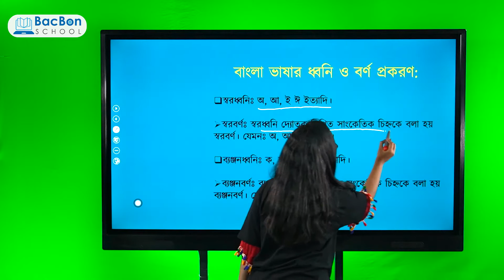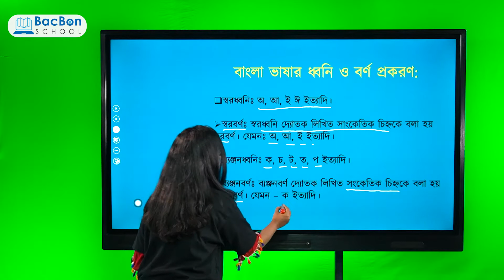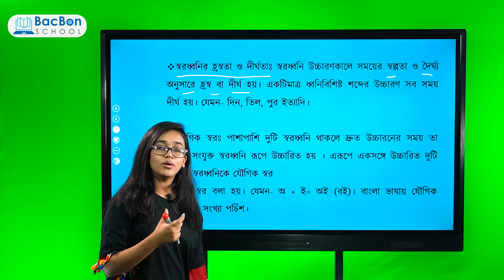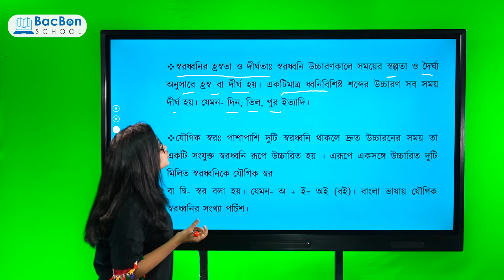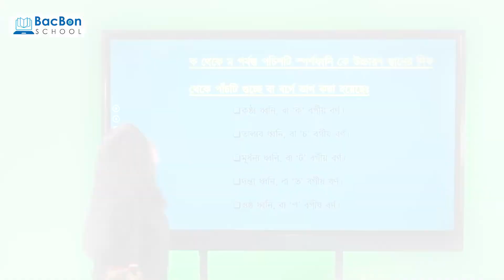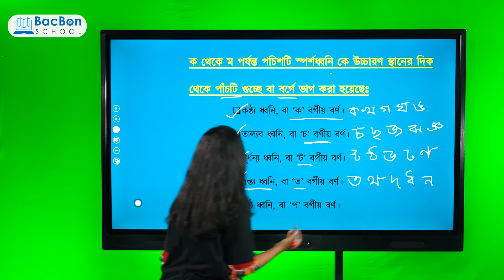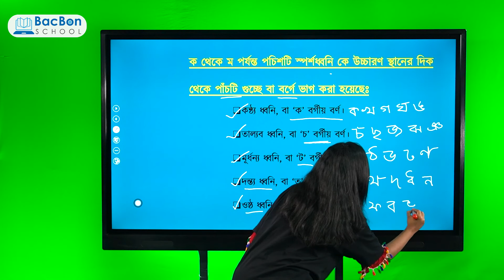ধ্বনিতত্ত্ব (পর্ব-০১) | বাংলা ব্যাকরণ | নবম-দশম শ্রেণি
শ্রেণীঃ নবম-দশম শ্রেণি
বিষয়ঃ বাংলা ব্যাকরণ
আলোচ্য বিষয়ঃ ধ্বনিতত্ত্ব (পর্ব-০১)
শিক্ষিকাঃ তাসমিয়া রহমান
শিক্ষার্থী,  ঢাকা বিশ্ববিদ্যালয়